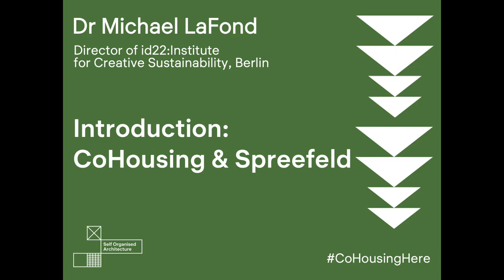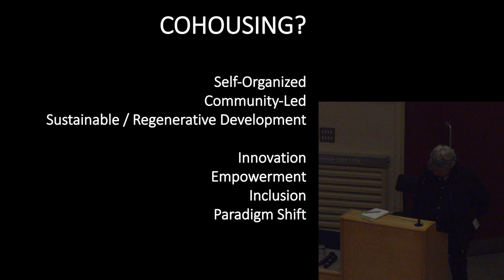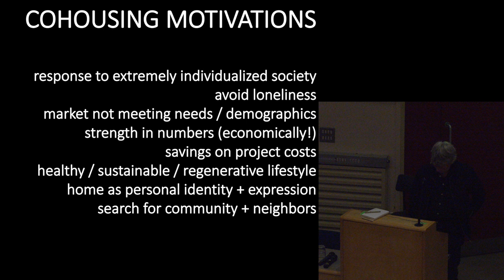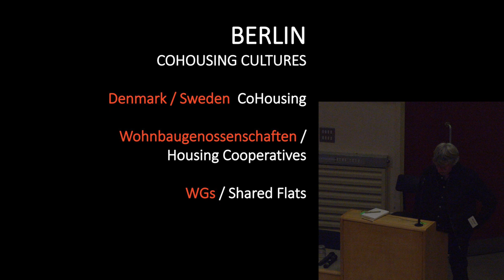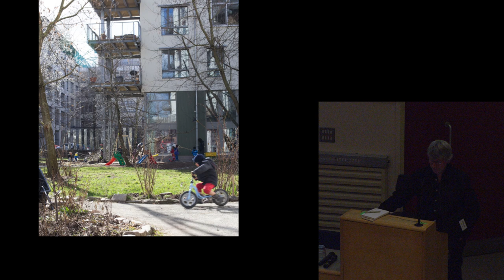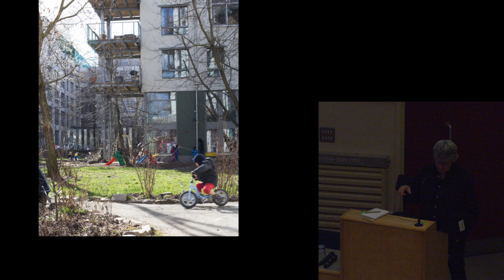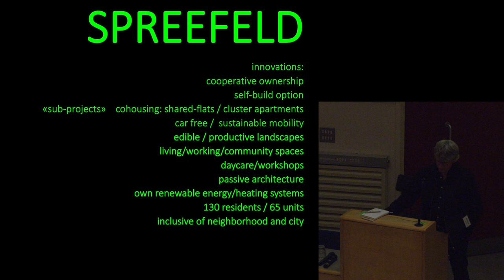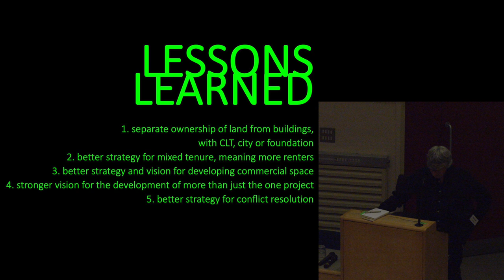SOA CoHousing Here: Micheal LaFond (Saturday)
Michael LaFond, founder of id22: Institute for Creative Sustainability, speaking at CoHousing Here about CoHousing, Commoning, and lessons learned from the Spreefeld project in Berlin.

CoHousing Here took place in Dublin on 14th & 15th June 2019.